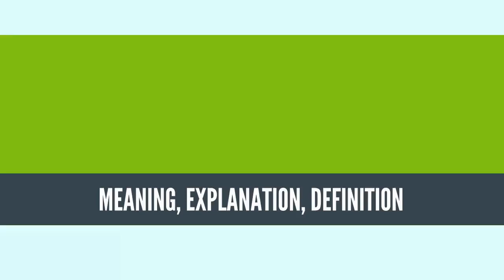What Is INTROVERSION? INTROVERSION Definition & Meaning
What is INTROVERSION, What does INTROVERSION mean, INTROVERSION meaning, INTROVERSION definition, INTROVERSION explanation

The trait of extraversion–introversion is a central dimension of human personality theories. The terms introversion and extraversion were popularized by Carl Jung,[1] although both the popular understanding and psychological usage differ from his original intent. Extraversion tends to be manifested in outgoing, talkative, energetic behavior, whereas introversion is manifested in more reserved and solitary behavior.[2] Virtually all comprehensive models of personality include these concepts in various forms. Examples include the Big Five model, Jung's analytical psychology, Hans Eysenck's three-factor model, Raymond Cattell's 16 personality factors, the Minnesota Multiphasic Personality Inventory, and the Myers–Briggs Type Indicator.

Extraversion and introversion are typically viewed as a single continuum, so to be high in one necessitates being low in the other. Carl Jung and the developers of the Myers–Briggs Type Indicator provide a different perspective and suggest that everyone has both an extraverted side and an introverted side, with one being more dominant than the other. Rather than focusing on interpersonal behavior, however, Jung defined introversion as an "attitude-type characterised by orientation in life through subjective psychic contents" (focus on one's inner psychic activity) and extraversion as "an attitude type characterised by concentration of interest on the external object" (focus on the outside world).[3]
Source: Wikipedia.org